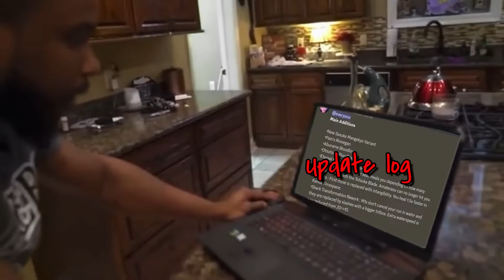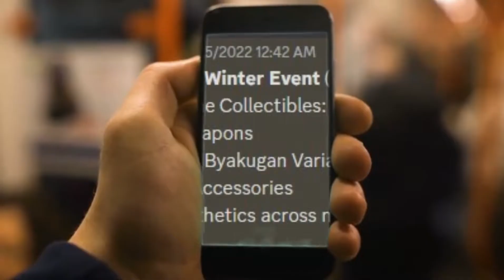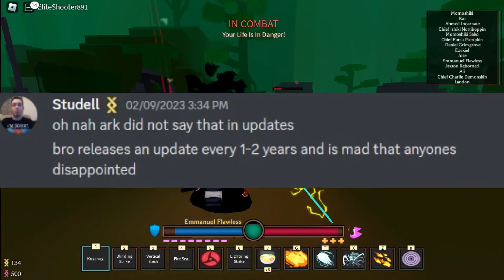Why Roblox Bloodlines failed